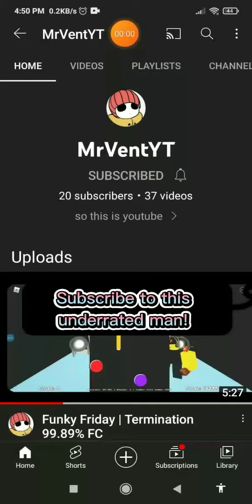Subscribe to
Underrated funky Friday player

Also